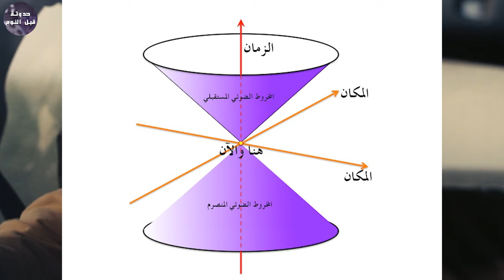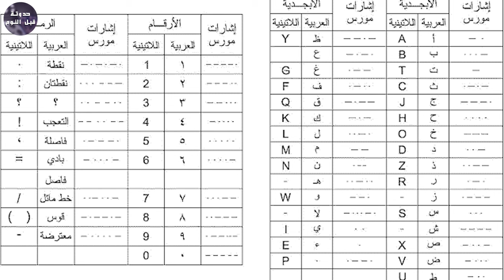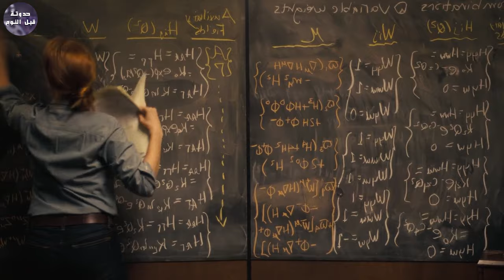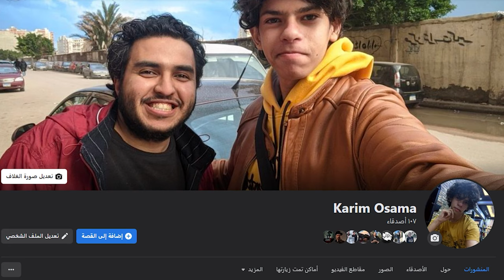رواد فضاء بيبحثوا علي كوكب صالح للحياة بعد دمار كوكب الأرض 🌎🔥- ملخص فيلم Interstellar🔥